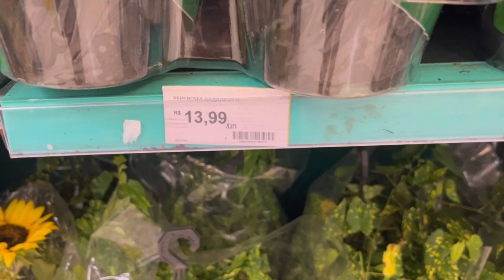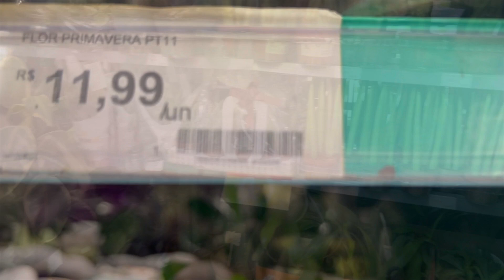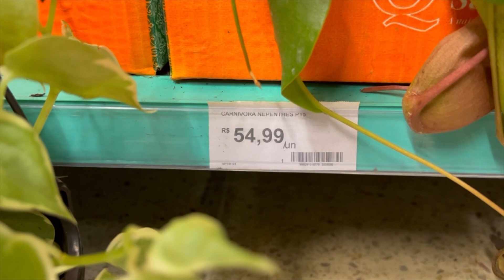Plantas e Flores do Carrefour Interlagos | Mês de Novembro